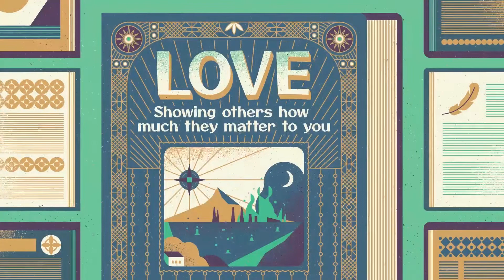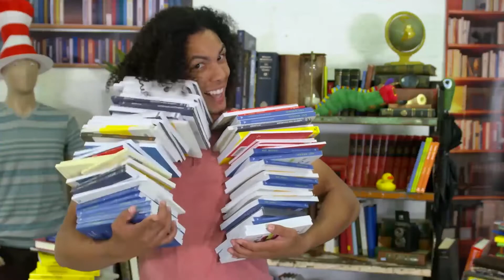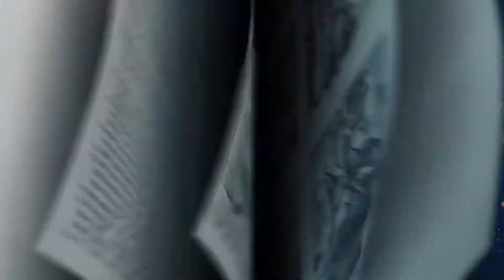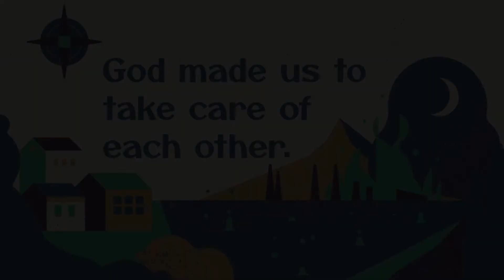Kids Ministry, August Week 2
Activity:
Would You Rather: Caretaker Edition

What You Need:
No supplies needed

What You Do:
Say, “Let’s play a game. This is ‘Would You Rather:
 Caretaker Edition’! You have to choose which
caretaking position you’d rather have. Ready?”
Ask the following questions. If any of your child’s
responses surprise you, pause and ask your child
why they made that particular choice. Also feel
free to change or adjust any of the following
ideas to best fit your child.

be a firefighter, or be a dance teacher?
have a pet guinea pig, or have a pet cat?

do the dishes, or clean up after the dog?

be the line leader for the week, or be the
teacher’s helper?

- clean your room, or clean up after dinner?
watch your baby sister while your dad makes
dinner, or help feed your baby sister?

be a doctor, or be a teacher?

invite someone new to sit with you at lunch,
or invite the kid who never gets chosen to
be on your dodgeball team?

- make dinner for your family, or do the
laundry?

be a coach, or be a veterinarian?

When your child has answered all the questions,
say, “You are a great caretaker. Today in our Bible
story, we heard about another cool caretaking
responsibility we have—taking care of one another.”

Name the things that God created.
(Because God created everything, this
could be a fun way to challenge your
child to see how many parts of creation
they can name in a certain amount of
time. )

What is special about how God created
humans? (We are the only creation that
 was made in God’s image.)

What does it look like for us to take care
 of God’s creation? (We can take care of
the earth and take care of each other.)

of each other?
Parent: Share about a time when
 someone took care of you. How did it
feel? What did it remind you about God?

“Dear God, You are a BIG and AMAZING
God. You are the God who created us.
You have a good plan to use us in Your
Big Story. Please help us remember that
You made us to take care of each other.
 We know that’s a really cool responsibility
that You’ve given us. Help us see how we
can show love by taking care of the people
around us. We love You, and we pray these
things in Jesus’ name. Amen.”